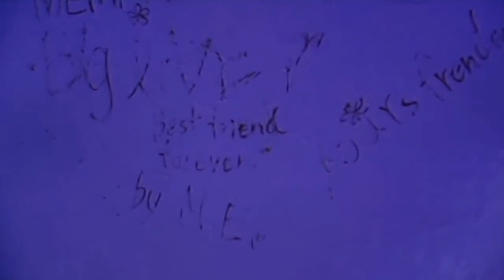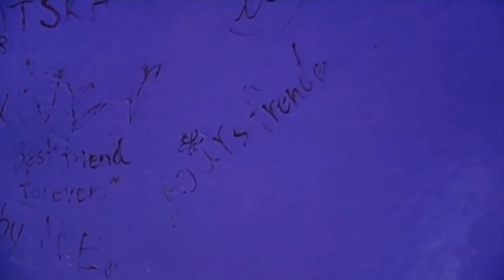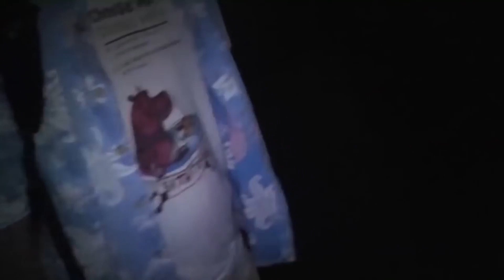日本灵异合集【第三十二辑】